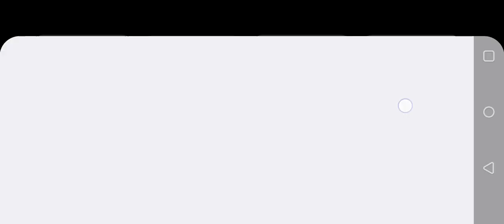bus game || bus game 3D||simulator game play for Android new version 4.3 how to add TATA track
Euro bus simulator game play for Android new version 4.3 how to add TATA track